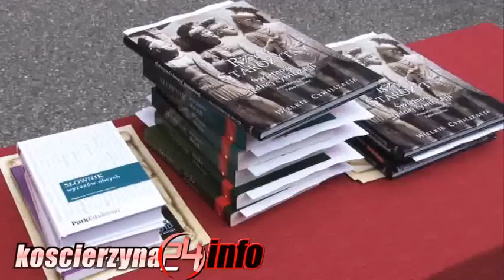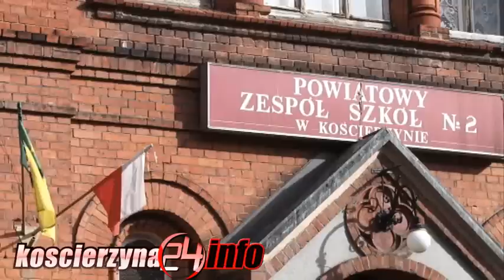Rozpoczął sie rok szkolny